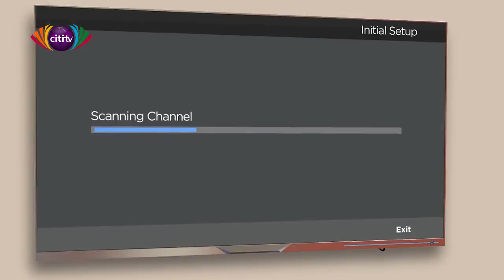Ace Media Personality and Fashion Designer Kofi Okyere Darko (KOD) on Upside Down